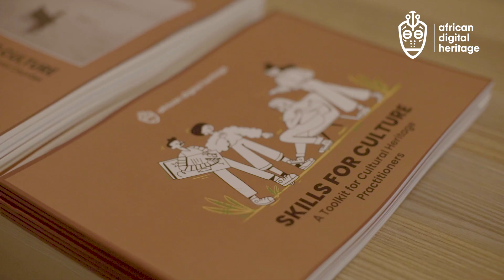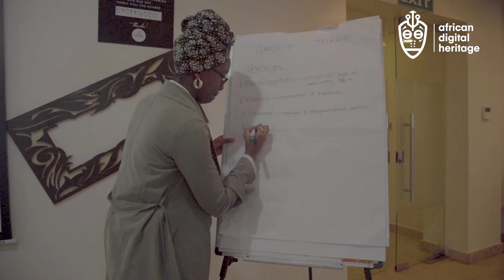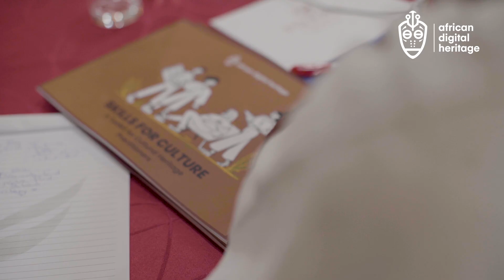Highlights from the African Digital Heritage Skills for Culture Training And Mentorship Program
This year, African Digital Heritage tailored educational training opportunities and materials to the contexts, collections and needs of specific community-based cultural heritage programs and organisations. This video documents the experience of the participating organisations and practitionners during the 2023 three-day Skills for Culture training and mentorship program.

Skills for Culture is an African Digital Heritage program conceptualised in 2019 as part of the British Council's Cultural Heritage For Inclusive Growth program. It seeks to increase the visibility, ownership, accessibility, inclusivity, and transmission of cultural heritage by bolstering the status of cultural heritage and translating it for the next generation through contemporary practice, participation, and technology.

To access and download the specially curated toolkit used to guide and facilitate the trainings,